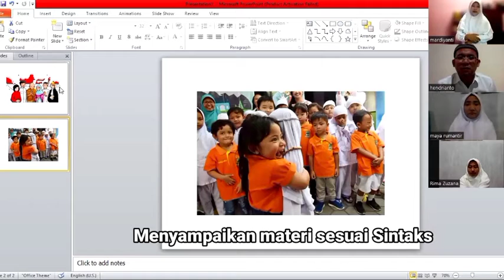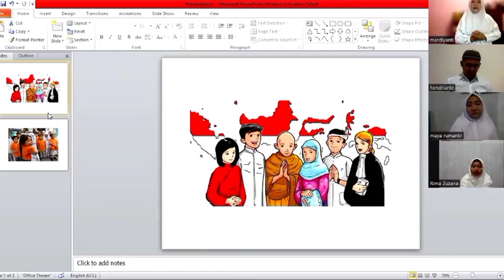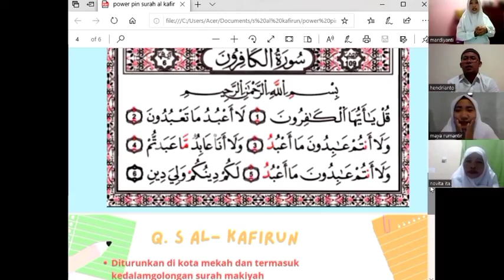New Pree Teaching PPG PAI DALJAB IAIN BUKITTINGGI by Ibu Mardiyanti